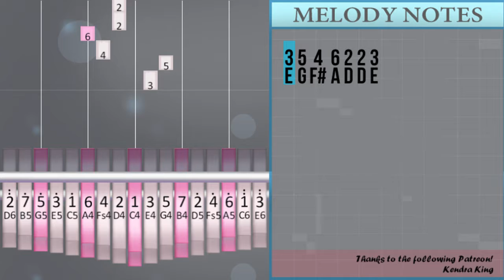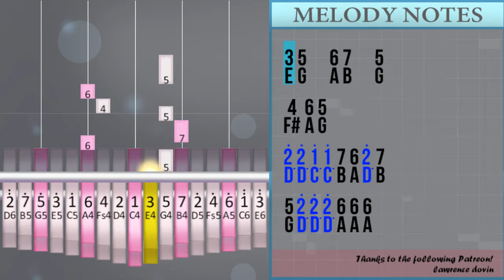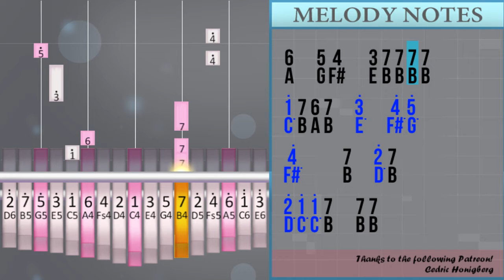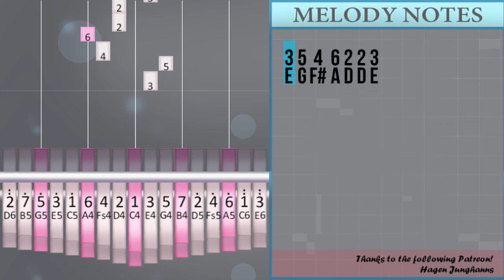How to play Arcade by Duncan Laurence ft FLETCHER on Kalimba (Tutorial)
The easiest way to learn how to play Arcade by Duncan Laurence ft FLETCHER on the kalimba. It's a kalimba tutorial for Arcade by Duncan Laurence ft FLETCHER.

EasyMusicLesson teaches you to play the your favorite instrument, through easy and simple animation so that you too can learn how to play Arcade by Duncan Laurence ft FLETCHER on the kalimba easily. A kalimba tutorial with visual animation graphic.

Numbered notation:
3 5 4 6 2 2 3
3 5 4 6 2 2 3
3
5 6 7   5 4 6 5
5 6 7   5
4   4 5
2°   2° 1° 1° 7 6 2° 7
5 2° 2° 2° 6 6 6
6 6 7 3
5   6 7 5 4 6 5
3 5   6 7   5
4 6 5
2° 2° 1° 1° 7 6 2° 7
5 2° 2° 2° 6 6 6
6 6 7 3
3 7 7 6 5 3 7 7
6 1° 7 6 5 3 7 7
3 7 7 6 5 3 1° 7
6 6 1° 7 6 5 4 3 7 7
5°     4° 5° 4° 3°
7     2° 7 3 1° 1°
7   7 2° 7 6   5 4
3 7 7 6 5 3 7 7
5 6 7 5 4
4 6 5 3
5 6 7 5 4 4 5
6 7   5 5° 4° 3° 2°
3° 2° 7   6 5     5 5
2° 2° 2° 6 6 6 3° 2° 5   6
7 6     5°     4° 5°
4° 3°     7     2° 7
3 1° 1° 7   7 2° 7
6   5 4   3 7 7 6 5
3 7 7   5°     4° 5°
4° 3°     7     2° 7
3 1° 1° 7   7 2° 7
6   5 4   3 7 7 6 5
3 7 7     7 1° 1° 7
7 7 7 6
7 7 7 7
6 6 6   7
5°     4° 5°
4° 3°     7     2° 7
3 1° 1° 7   7 2° 7
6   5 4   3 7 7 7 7
1° 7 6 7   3°     4° 5°
4°     7     2° 7
2° 1° 1° 7   7 7
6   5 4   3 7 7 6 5
3 7 7
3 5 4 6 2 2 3
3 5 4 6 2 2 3

Lettered notation:
E G F# A D D E
E
G A B   G F# A G
G A B   G
F#   F# G
D°   D° C° C° B A D° B
G D° D° D° A A A
A A B E
E G   A B   G
F# A G
E B B A G E B B
A C° B A G E B B
E B B A G E C° B
A A C° B A G F# E B B
G°     F# G° F# E°
B     D° B E C° C°
B   B D° B A   G F#
G A B G F#
F# A G E
G A B G F# F# G
A B   G G° F# E° D°
E° D° B   A G     G G
D° D° D° A A A E° D° G   A
B A     G°     F# G°
F# E°     B     D° B
E C° C° B   B D° B
A   G F#   E B B A G
E B B   G°     F# G°
E B B     B C° C° B
B B B A
B B B B
A A A   B
G°     F# G°
A   G F#   E B B B B
C° B A B   E°     F# G°
F#     B     D° B
D° C° C° B   B B